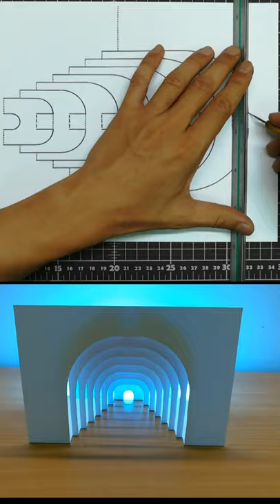Musée d'Orsay card｜Pop up card｜Origami Architecture｜paper art｜kirigami｜奧賽博物館卡片製作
This is a demonstration of how to cut and fold make a Musée d'Orsay pop up card. Interested people can download the pattern to make their own Orsay_Museum pop-up cards.
這是示範如何做#3d奧賽美術館 彈出卡片,有興趣的人可以下載圖案自行製作3d奧賽博物館 彈出卡片.

The Musée d'Orsay (UK: /ˌmjuːzeɪ dɔːrˈseɪ/ MEW-zay dor-SAY, US: /mjuːˈzeɪ -/ mew-ZAY -⁠, French: [myze dɔʁsɛ]) is a museum in Paris, France, on the Left Bank of the Seine. It is housed in the former Gare d'Orsay, a Beaux-Arts railway station built between 1898 and 1900. The museum holds mainly French art dating from 1848 to 1914, including paintings, sculptures, furniture, and photography. It houses the largest collection of Impressionist and post-Impressionist masterpieces in the world, by painters including Monet, Manet, Degas, Renoir, Cézanne, Seurat, Sisley, Gauguin, and Van Gogh. Many of these works were held at the Galerie nationale du Jeu de Paume prior to the museum's opening in 1986. It is one of the largest art museums in Europe. Musée d'Orsay had more than 3.6 million visitors in 2019.

奧賽博物館（又譯奧塞博物館、奧塞美術館；法語：Musée d'Orsay）是法國巴黎的近代藝術博物館，主要收藏從1848年到1914年間的繪畫、雕塑、家具和攝影作品。博物館位於塞納河左岸，和羅浮宮斜對，隔河和杜伊勒里公園相對。原來是建於1900年的火車站，是從巴黎到奧爾良鐵路的終點——奧賽車站。1939年進入巴黎的鐵路取消，車站關閉。1978年被列為受保護的歷史建築，1986年改建成為博物館，將原來存放在羅浮宮的，在國立網球場現代美術館的，以及在龐畢度藝術中心國家現代藝術博物館內的有關藏品全部集中到這裡展出。大廳中還保留著原來的車站大鐘。奧賽博物館在星期一不開放。